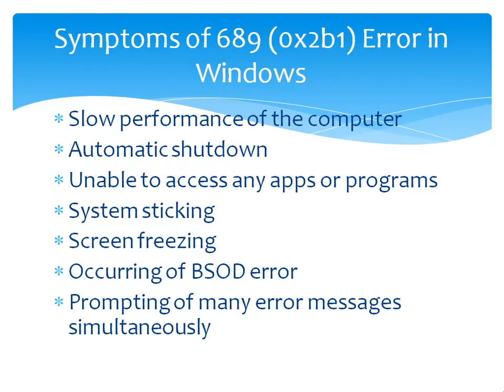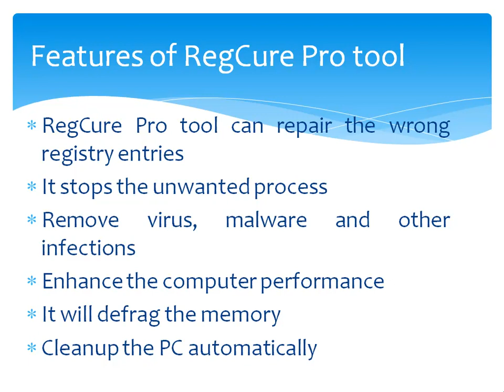Fix 689 0x2b1 Error in Windows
689 (0x2b1) error in Windows can be fixed with the help of some manual or automatic way of error troubleshooting given in this article. You will system error 689 (0x2b1) in Windows due to problem with the operating system.